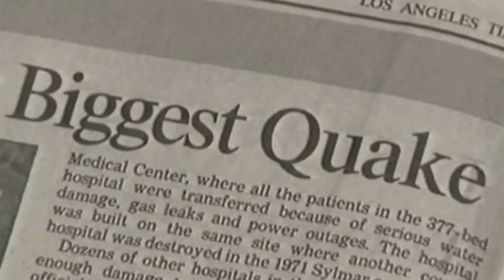Reinventing the Organ at Bel Air Presbyterian Church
On January 17, 1994, the 6.8-magnitude Northridge earthquake shook the Los Angeles area. Damage to Bel Air Presbyterian Church was extensive, including major damage to the four-manual Casavant organ. See and hear how the congregation achieved its vision of reinventing the cherished instrument by combining the original pipes with Rodgers digital organ technology.

This video is excerpted from a Roland Foundation video recording. It has been converted from VHS format and published on YouTube by Rodgers Instruments Corporation with the permission of the Roland Foundation.